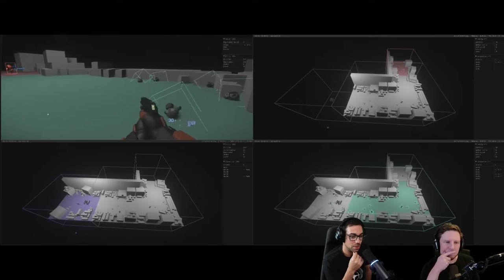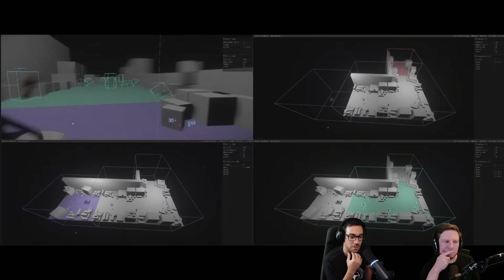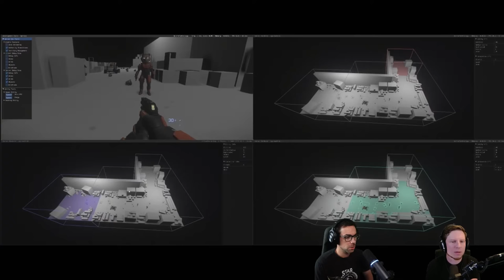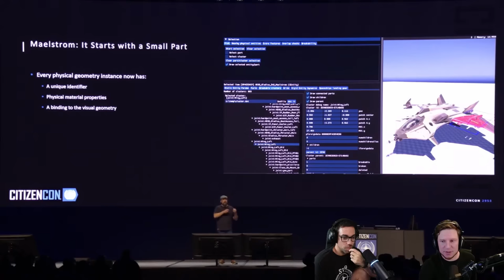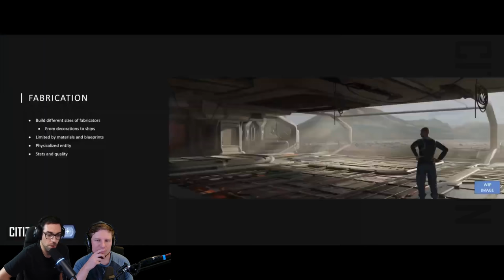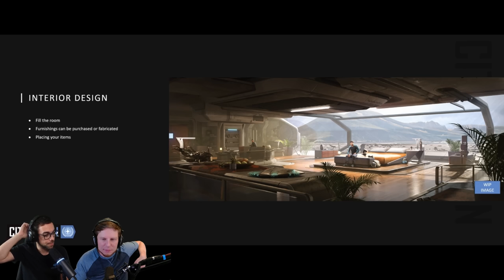Star Citizen Is Finally Real - CitizenCon 2023 Recap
CitizenCon 2023 revealed Star Citizen's single player campaign Squadron 42 is finally feature complete, the devs demoed Server Meshing, base building was shown, and so much more!

00:00 - CitizenCon 2023
01:02 - Wrapping up 12 hours of content is hard
01:29 - Server Meshing
04:05 - Squadron 42 is Feature Complete
06:06 - Graphical Improvements and Upgrades
08:23 - Realistic Audio
08:54 - Base Building
11:30 - Starmap
12:43 - Engineering
13:44 - FPS Upgrades
15:35 - Ship Flight
17:44 - Character Customization
18:27 - Pyro
21:33 - Ship Panel
22:58 - The Best CitizenCon Ever?